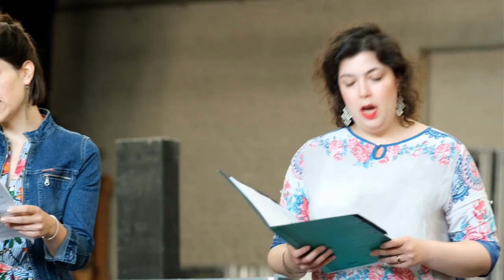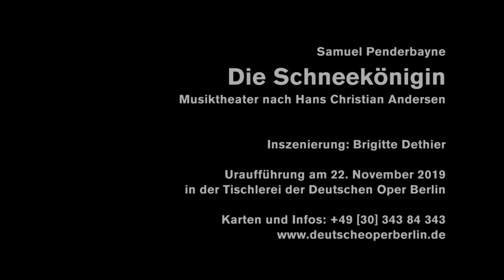Samuel Penderbayne: Starting with THE SNOW QUEEN [Feature]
Kick-off for the world premiere of a musical theatre adventure about Hans Christian Andersen´s fairy tale THE SNOW QUEEN at Tischlerei: Text adaption by Christian Schönfelder, composed by Samuel Penderbayne, directed by Brigitte Dethier and performed by Sophia Körber, Theresa Pilsl, Marlene Gaßner, Alexandra Ionis, Martin Gerke, Jonas Böhm, Hanna Plaß, Louise Leverd, Jone Bolibar Núñez, Jack Adler-McKean, Henriette Zahn and Daniel Eichholz.

Opening night on 22 Nov 2019.